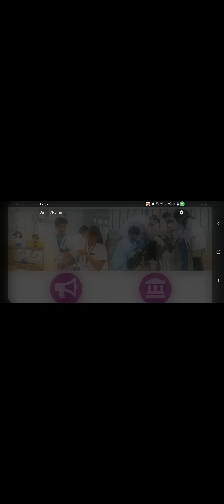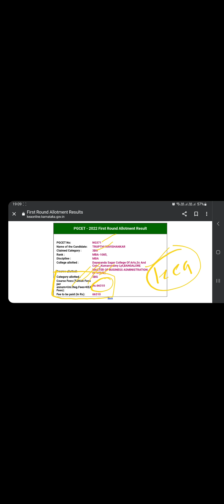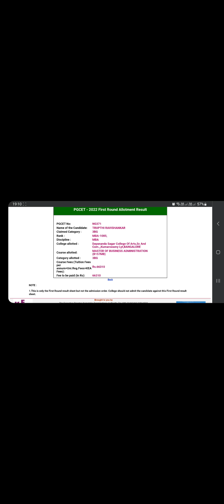PGCET 2022 FIRST ROUND RESULT ANNOUNCED